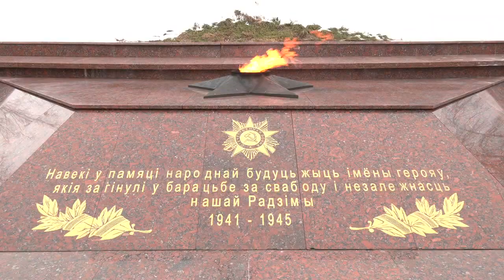В Гомеле 23 февраля прошли праздничные мероприятия